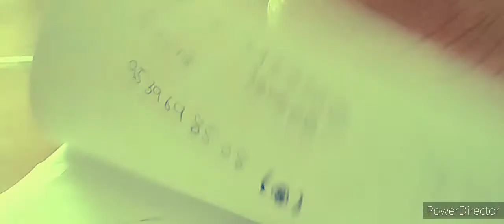Trailer YAMAN @MALAYALAM# KERLA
Yaman Short film